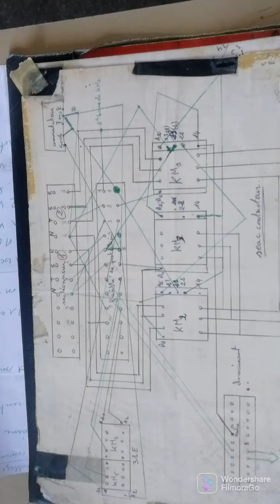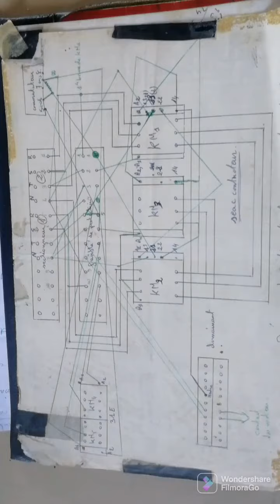17 février 2022